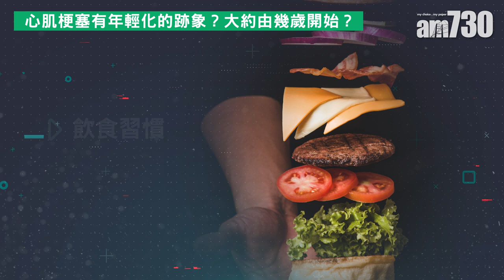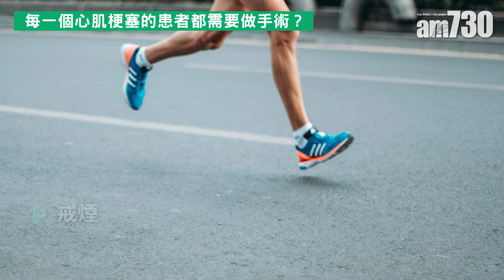醫SICK醫識｜心肌梗塞有年輕化趨勢 40歲以上高危職業要check下！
心肌梗塞近年有年輕化的趨勢，心臟專科醫生曾子欣指，以往的發病年齡大約是6、70歲，但現時三十多歲亦開始有心肌梗塞的問題，或可能與我們的飲食及生活習慣改變有關，因不少年輕患者平日有運動習慣，一般跑步測試未必發現到，多因運動時心口翳痛、不夠氣或心跳快才找出問題。曾子欣又指出，不少交通意外都可能與心臟病有關，建議40歲以上、從事高危職業的人士進行電腦掃描檢查。

bmgproductionmusic